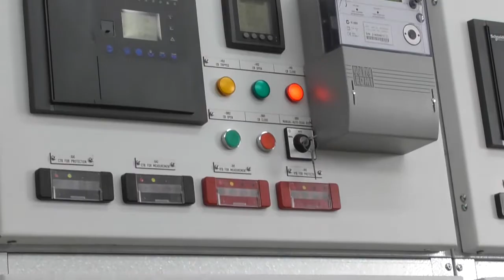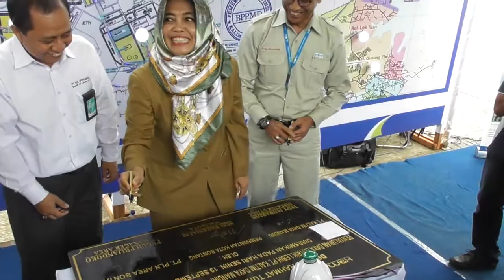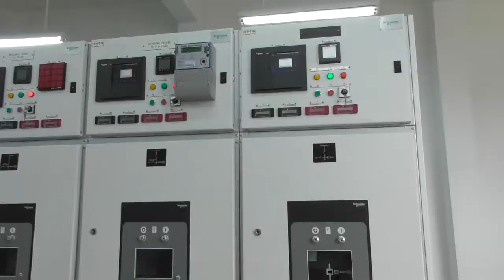PT KDM Suntik Listrik 5 MW ke Bontang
KEBUTUHAN LISTRIK WARGA KOTA BONTANG MENDAPAT TAMBAHAN DAYA SEBESAR 5 MEGAWATT (MW) DARI PT KALTIM DAYA MANDIRI (KDM). SUNTIKAN DAYA INI SETARA DENGAN SEPERLIMA DAYA DARI YANG DISALURKAN PLN AREA BONTANG.

PENYALURAN TENAGA LISTRIK LEBIH UNTUK KEPENTINGAN UMUM, SECARA RESMI DISALURKAN SENIN, 19 SEPTEMBER 2016 PAGI TADI, DI TURSINA TIMUR KELURAHAN LOK TUAN. ACARA INI DIHADIRI WALIKOTA BONTANG NENI MOERNIAENI, WAKIL WALIKOTA (WAWALI) BASRI RASE, SERTA MANAJER PLN AREA BONTANG PUGUH PRIJANDOKO, KAPOLRES BONTANG AKBP ANDY ERVYN.